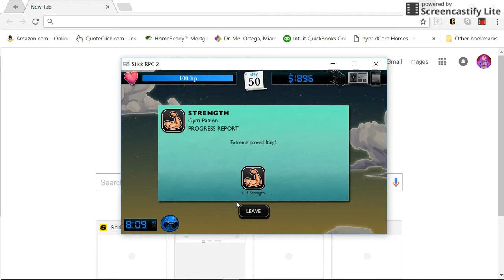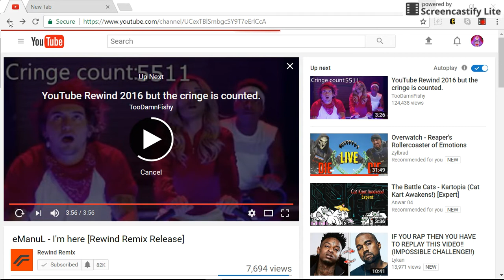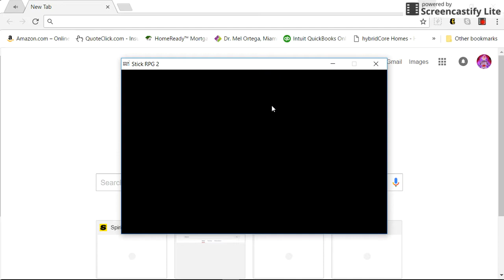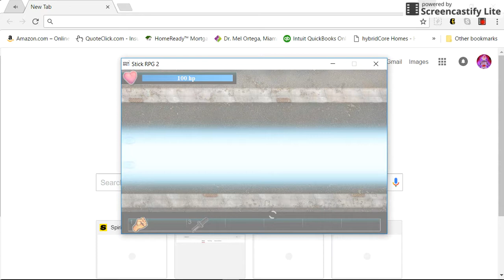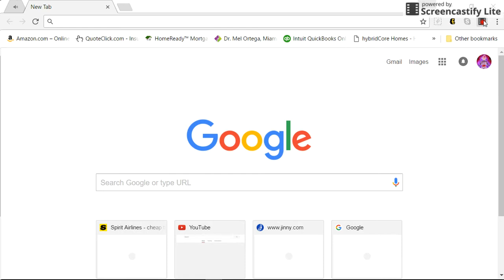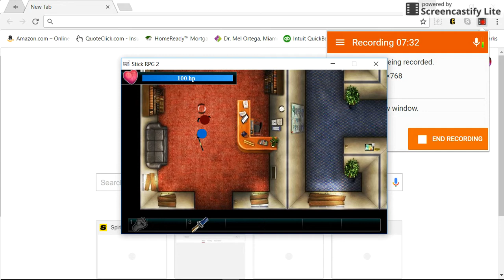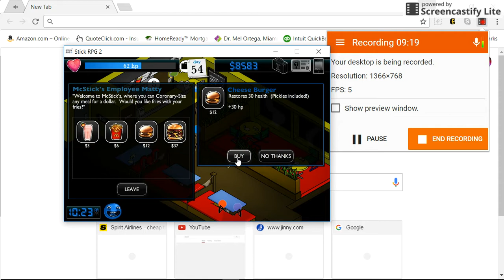Stick RPG 2 walkthrough part 4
link to the channel where i got the music from